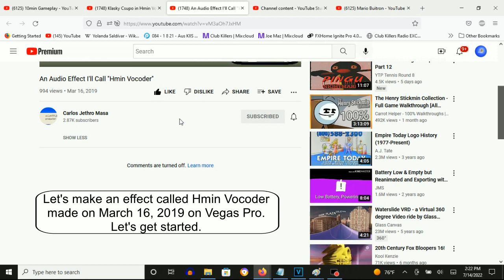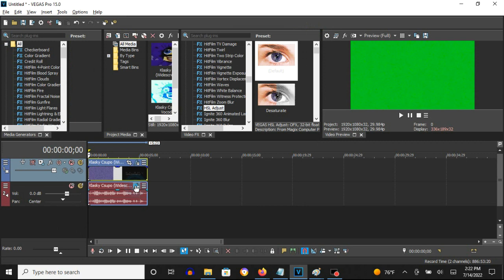How To Make Hmin Vocoder On Vegas Pro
How To Make Hmin Vocoder:

(VideoFX)

1st: Gradient Map - Fmaj Vocoder

[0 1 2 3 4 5**]

or

0; R: 255, G:  255, B: 255, A: 255
1; R:  15, G:  202, B: 255, A: 255
2; R:   0, G:   43, B: 210, A: 249
3; R:   0, G:  240, B: 237, A: 255
4; R: 255, G:  255, B: 255, A: 255
5; R:   0, G:  255, B: 204, A: 255

2nd: HSL Adjust - Hue 0.730/G-Major 55

Add To Hue: 0.730
Saturation: 1.000
Luminance:  1.000

(AudioFX)

1st: Orange Vocoder - Hmin VOCODER

After choosing "Fmaj VOCODER", let's customize the adjustments below.

Keyboard Key Set:

3rd White Key
3rd Black Key
5th White Key
9th White Key
10th White Key

An Audio Effect I'll Call ''Hmin Vocoder''
994 views